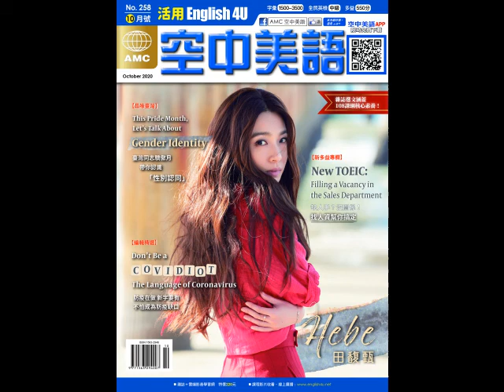2020年10月號Unit1-2【旅遊拍照好時光】-慢速朗讀